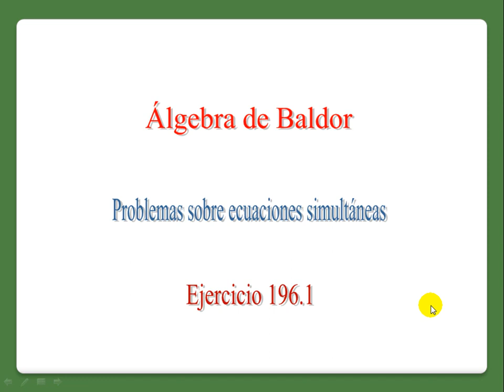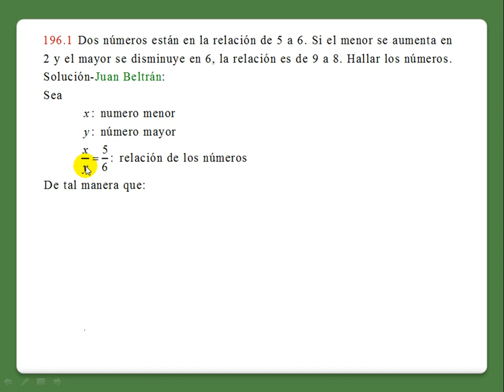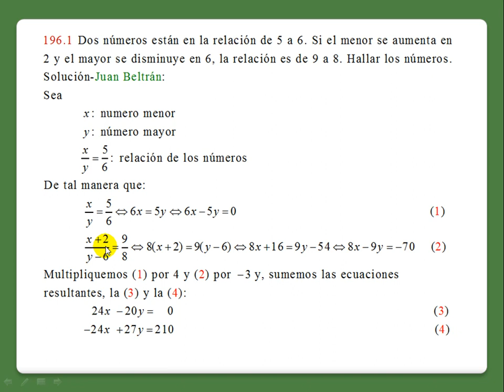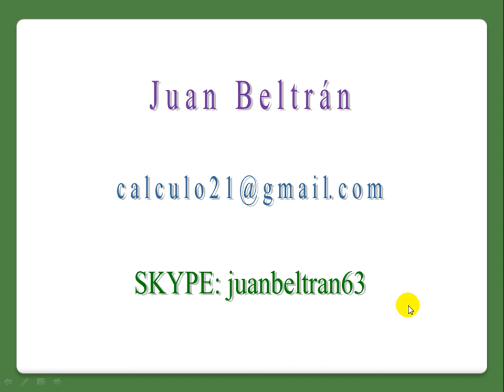Baldor 196.1.mp4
Problemas sobre ecuaciones simultaneas